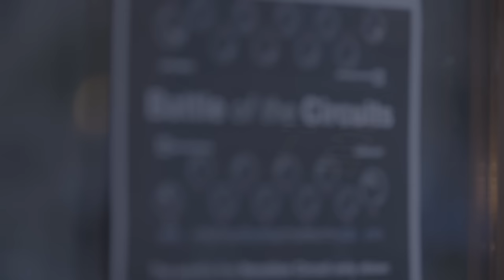Novation // Circuit - Battle Of The Circuits in Antwerp, Belgium.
Battle Of The Circuits // On May 19th, 2016 in a small club in Antwerp, Belgium Paul Chambers, Frenquency, Bohrbug and Novation’s own –CALC- took to the stage to perform the first Circuit-only show. With Circuit at the heart of their rig, each performer was given the option to use one other instrument of their choice which had to be sequenced/controlled by Circuit groove box.

Each performance lasted approximately one hour and was streamed live via YouTube.